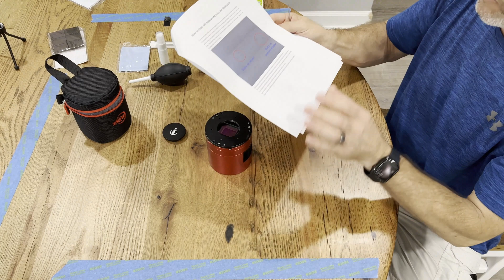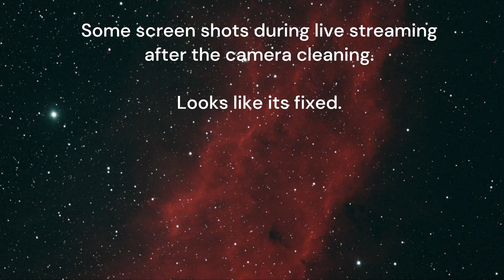ZWO ASI2600MC Pro Lens Water / Oil on Camera Lens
This video covers the disassembly of the ZWO's ASI2600MC Pro color camera. There was a blemish on the lens and we thought it was the oil leak issue these cameras had when they first came out. I reached out to ZWO to return the camera to them for repair. They reviewed the photos I sent them and responded back that it was more likely water on the lens than oil. They sent some instructions to follow and gave me the go ahead to disassemble the camera to fix it. The repair went really well and there was no issue following the included instructions. I due recommend ordering the cleaning kit they have in the instructions. Take your time and read the instructions. The results were fantastic and my photos look amazing. Thank you ZWO for helping me fix my camera.

Instructions for camera disassembly.